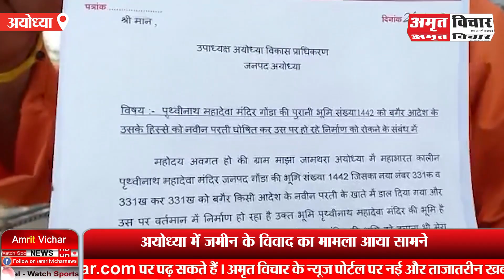अयोध्या: जमीन विवाद का मामला आया सामने, मंदिर की जमीन पर कब्जे का आरोप